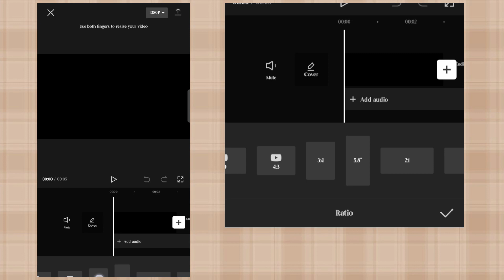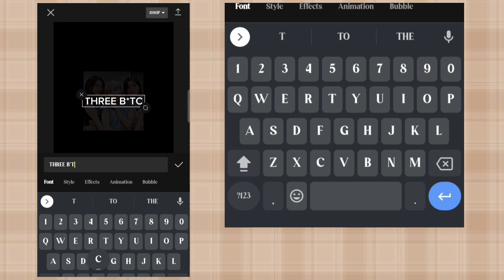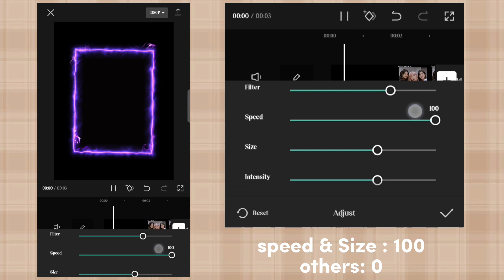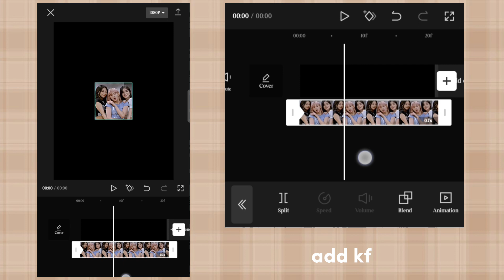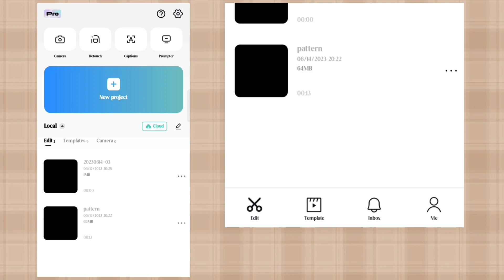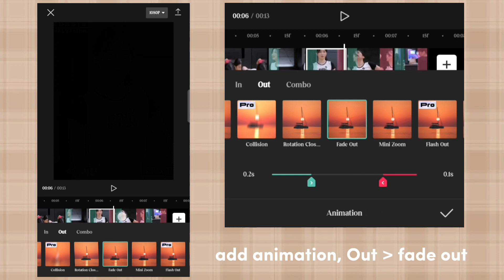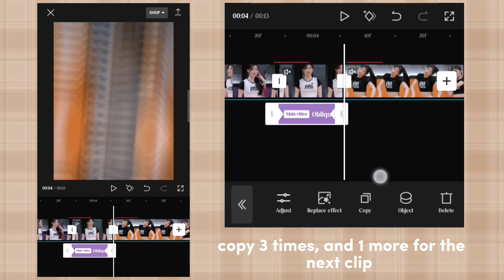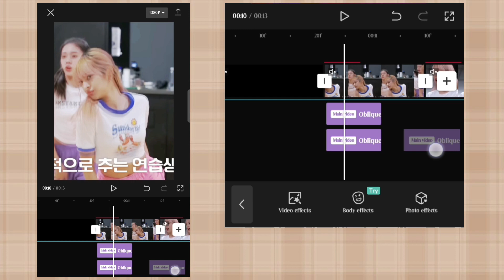"LIKE THE THREE MUSKETEERS" kpop edit, Capcut tutorial